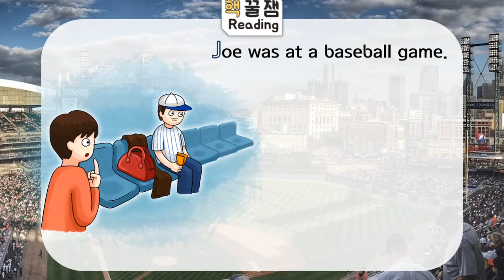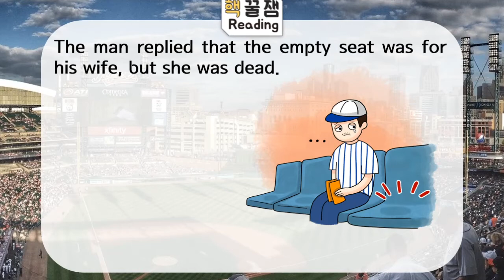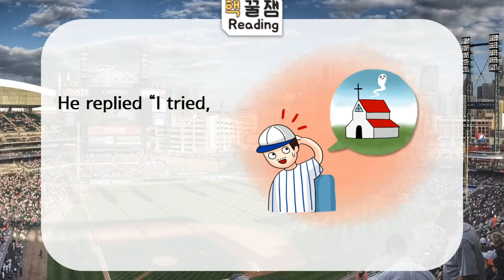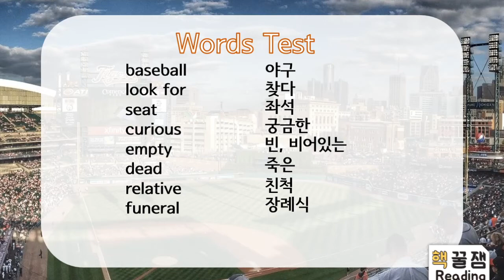웃기는 재밌는 이야기 영어 독해 Ep7 (기초, 초등, 중등 리딩)_영어 틀어놓기 듣기 공부 자막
웃기는, 재밌는, 때로는 무섭고, 흥미있고, 슬프고
빠져들 수 밖에 없는 내용들로만 모아놓은
재밌어서 누구나 하고 싶은 독해, 읽고 싶은 독해!
주니어 핵꿀잼 영어 리딩 이제 바나쌤과 함께 해요~!
★해당 영상은 핵꿀잼 리딩 교재에 대한 강의 영상입니다.
★핵꿀잼 리딩 교재는 전국 온오프 서점에서도 구매가능합니다.
★바나쌤 강의는 taborm.com에서 만나요~^^
★3일간 완전 무료★ 제약없이 중고등, 수능 공무원 영어 강의 무료 체험

영혼까지 상처주는 덧글은 달지 않기로 해용ㅠㅠ

★공무원 영어, 수능 영어, 중고등 영어, 기초 영어, 영어공부, 영문법, 영어독해  갓성비 영어 인강 타보름♡